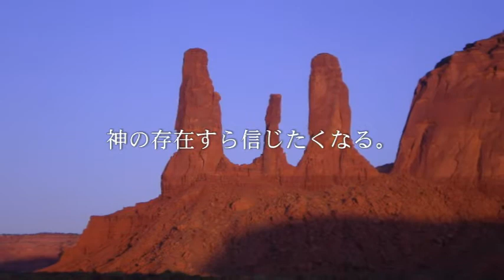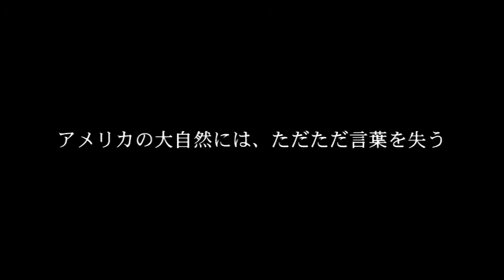モニュメントバレー ユタ州.mpg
モニュメントバレーの映像